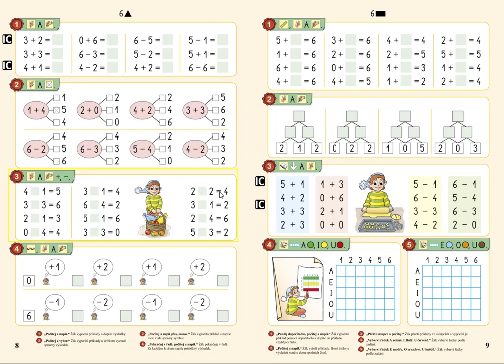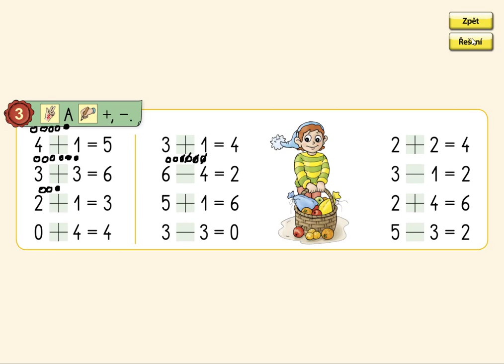Pamětné počítání v oboru 0 až 6, MATÝSKOVA MATEMATIKA 2. DÍL - POČÍTÁME DO DESETI, str. 8, cv.3